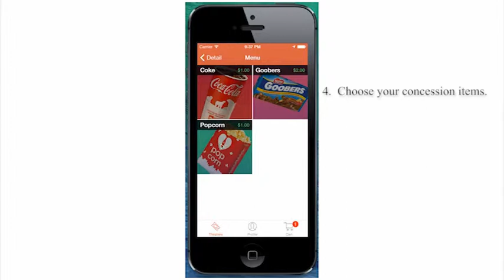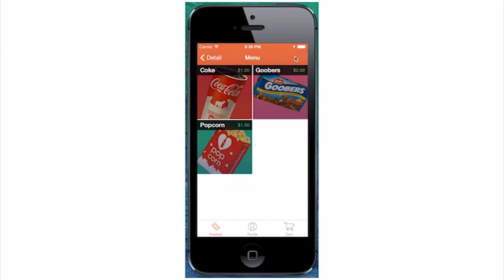Movie Grub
The Movie Grub app is a mobile technology, designed to allow moviegoers to purchase cinema concessions on your smartphone in advance.  Now when you buy your movie ticket online, you can also buy your food—never stand in crowded concessions lines again.

Concession lines at the cinema can be very long, crowded and take more time than moviegoers have before show time.  Crowded concession areas are good business for theatres; however, in such cases, the moviegoer may not get the seat he or she wants, miss the previews and/or the beginning of the film.  Moviegoers would solve this issue by simply choosing not to purchase any concessions.
Now when you buy your movie ticket online, you can also buy your food—never stand in crowded concession lines again.

The "Movie Grub" Campaign needs your support to take the app to the next level. We are a small company that has managed to make preliminary deals with our ideal client base (cinema chains), the ideal user base (moviegoers) and future marketing support.  We also have an in-house tech, which has designed and programmed the app.

Be the first to get on the ground floor of new technology.  Moreover, supporters contributing a thousand dollars and up will participate in our profit sharing program for a full year after the app officially launches.

If you are not in a position to contribute monetary support, or just want to help us get the "word" out, you can raise awareness by using the YouTube share tools to help us get investors.